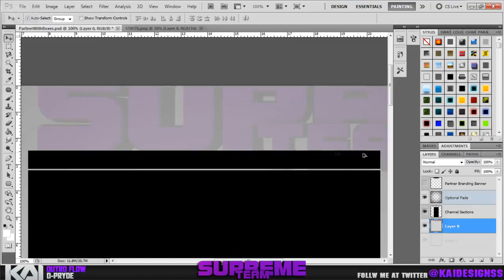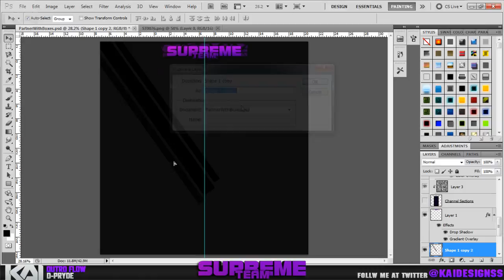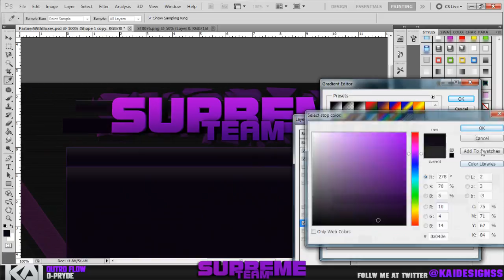Supreme Team BG Speed Art - By Kai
Can i please get 20 likes i put alot of hard work and effort into making this video